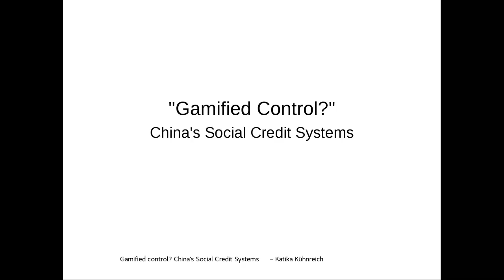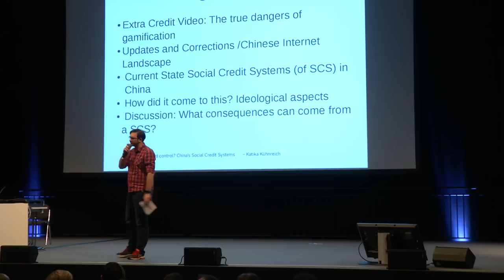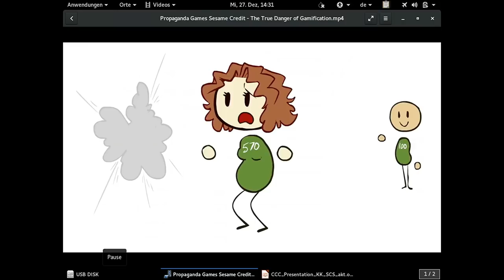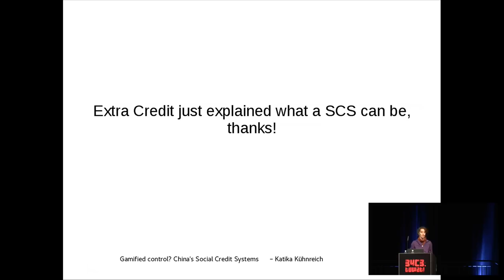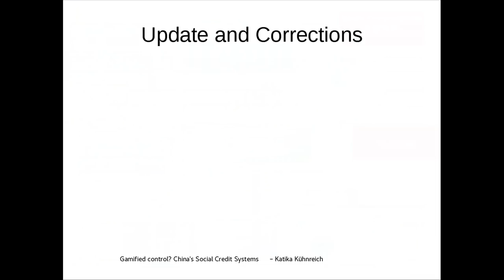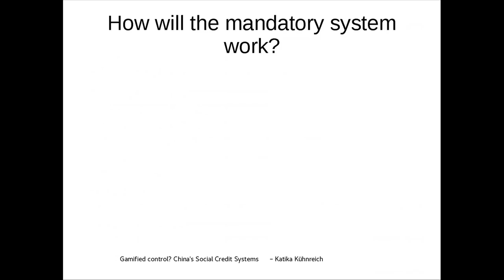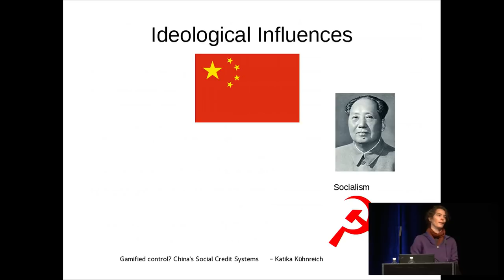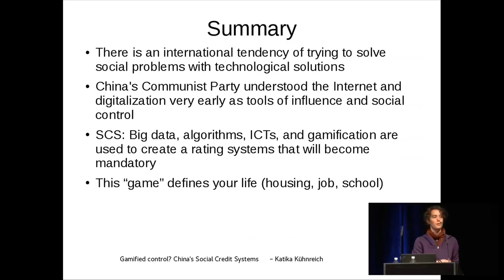34C3 - Gamified Control? - deutsche Übersetzung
China&x27;s Social Credit Systems

In 2014 China’s government announced the implementation of big data based social credit systems (SCS). The SCS will rate online and offline behavior to create a score for each user. One of them is planned to become mandatory in 2020. This lecture will review the current state of governmental and private SCS and different aspects of these systems.

Katika Kühnreich